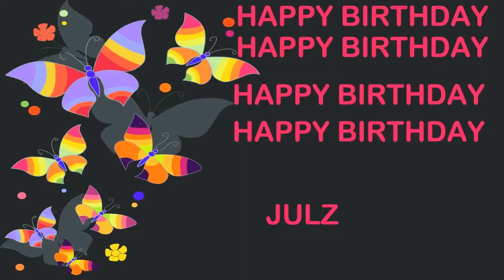Julz Birthday Postcards & Postales